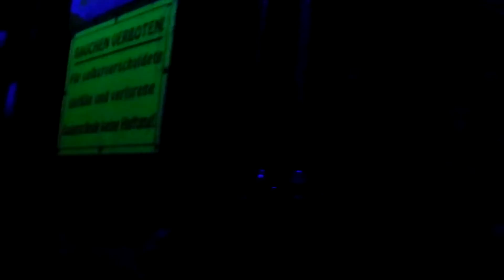Magic House - Kutschenbauer (Onwalk) Moerser Kirmes 2015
Ein Onwalk-Video vom "Magic House" von Kutschenbauer, gefilmt auf der Moerser Kirmes 2015 in HD.